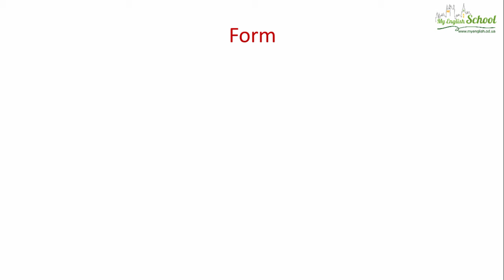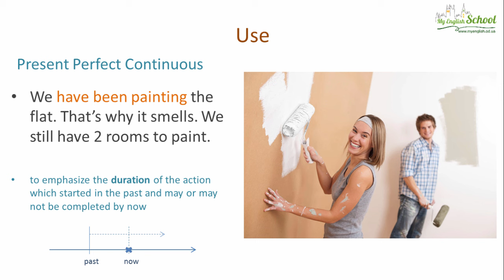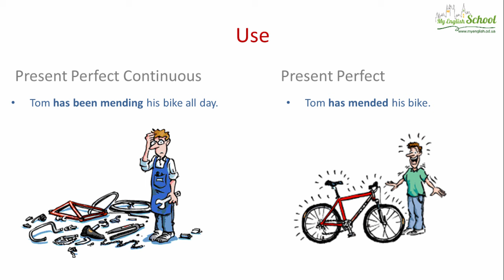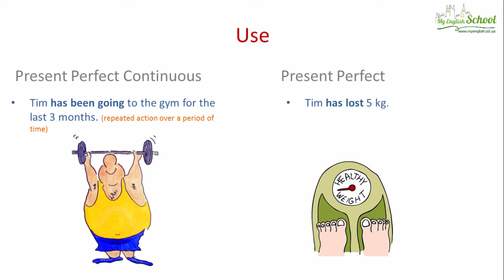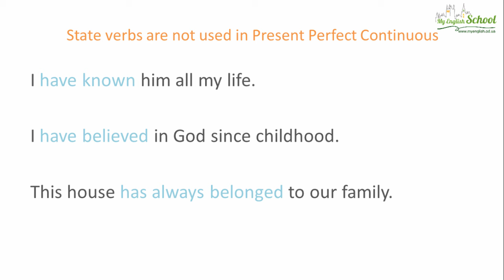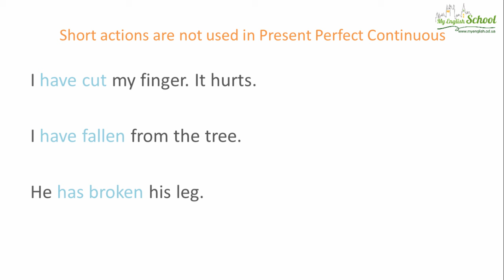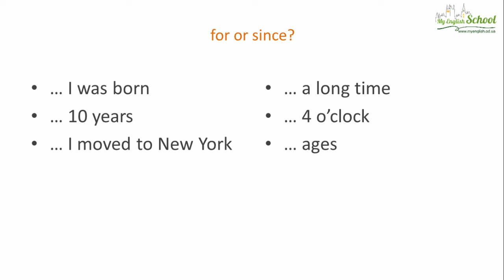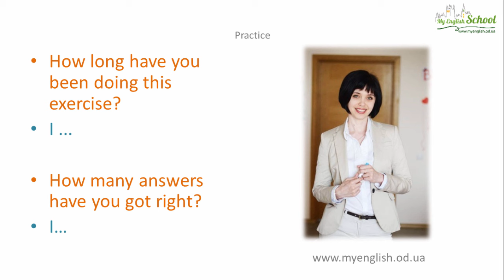Present Perfect Simple vs Present Perfect Continuous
В этом видео мы поговорим о 2 английских временах Present Perfect Simple и Present Perfect Continuous. Вы узнаете как образуются эти времена,  в чем их сходства и различия в использовании. В конце урока вас ждет практическое упражнение.